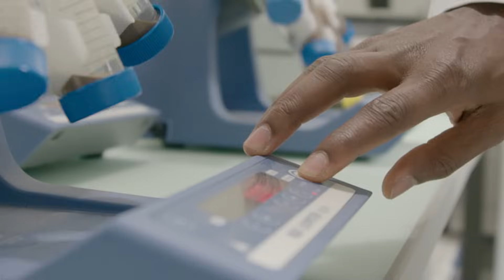TINY TITANS: Season 1 teaser - Syngenta Biologicals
🌱 Welcome to Tiny Titans – A Groundbreaking Docuseries on the Hidden World Beneath Our Feet 🪱

Beneath the surface of every field lies a living, breathing ecosystem—billions of microscopic life forms quietly powering the planet’s food systems.

🎬 Tiny Titans is a 5-part docuseries (plus teaser) uncovering the cutting-edge science of soil biology and how it’s driving the future of sustainable and regenerative agriculture.

But this world is under threat. As climate change and human activity put soil health at risk, Tiny Titans is also a call to action. For farmers, soil isn’t just dirt—it’s a legacy.

👨‍🔬👩‍🌾 Featuring scientists—discover how biologicals are turning soil into a powerful ally for productivity, resilience, and climate-smart farming.

🔍 New to agricultural biologicals? Start here to learn about nutrient use efficiency, biocontrols, and more